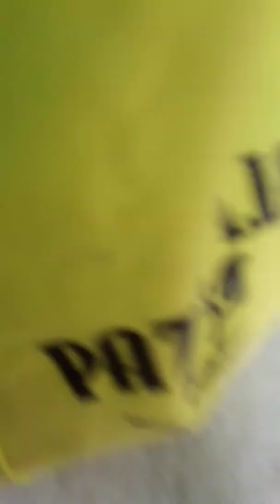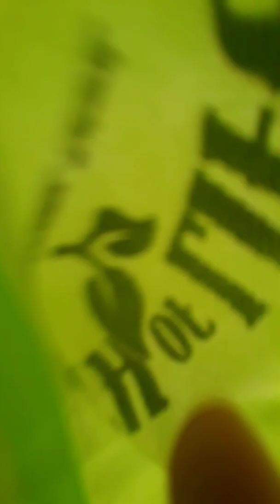Everybody has flaws. Exept sylveon. RIEVIEW